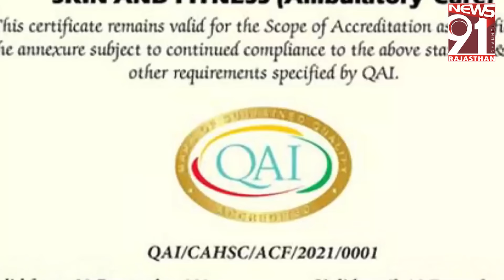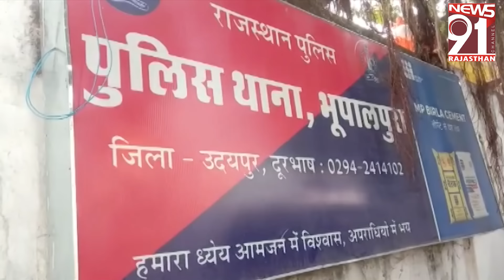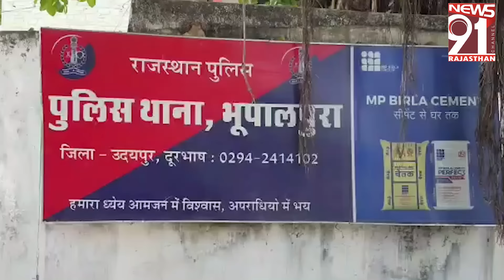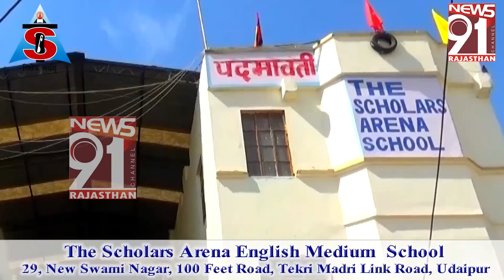उदयपुर के कब्रिस्तान मेँ हो रहा है ये कैसा काम, शक के दायरे में ज़िम्मेदार 20_06_2024 Prime Time